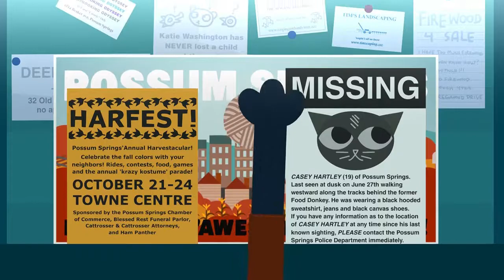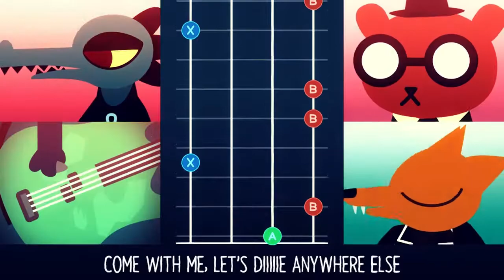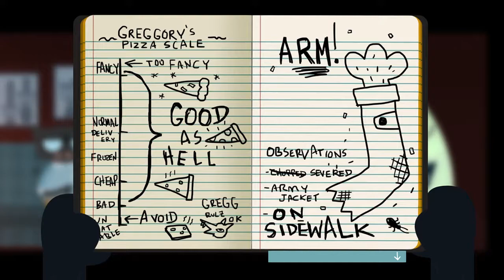Can I give you a hand? | Let's Play Night In The Woods #2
Hey peeps!
After a good night's rest Mae is set on checking out what happened in Possum Springs.
Mom has a weird eel fixation. One friends is missing. Bea has some problem with us. Mae forgot how to play bass. And finally, we found an arm.
What is this town?

or on twitter!

Thanks!